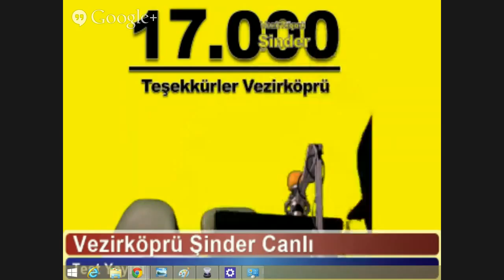Vezirköprü Şinder Canlı Yayın Deneme.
CANLI YAYIN.

Sosyal Paylaşımda Vezirköprü Lideri Çağrıfm Radyosu resmi Facebook Sayfası yöneticisi Kenan KESKİN SAYFA PAYLAŞIMLARINA İLİŞKİN DEĞERLENDİRMELERİNİ CANLI GÖRÜNTÜLÜ OLARAK SİZLERLE PAYLAŞIYOR. Mesajlarınız da canlı olarak bu paylaşım altında yorumlayabilirsiniz.